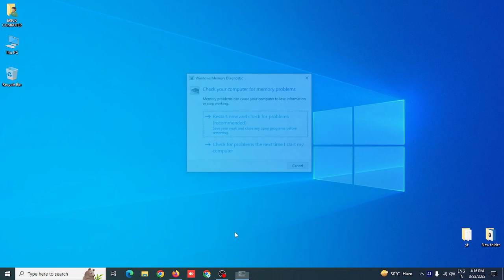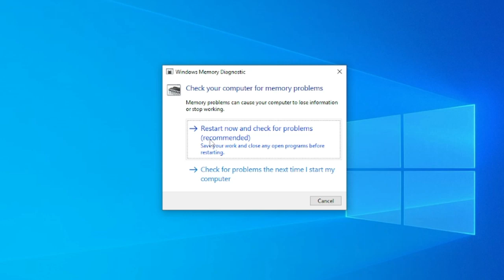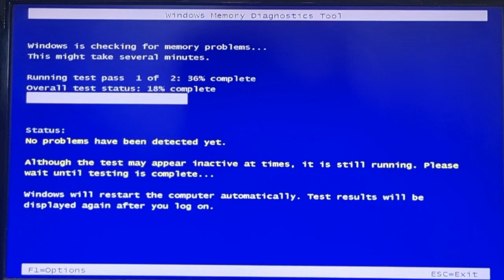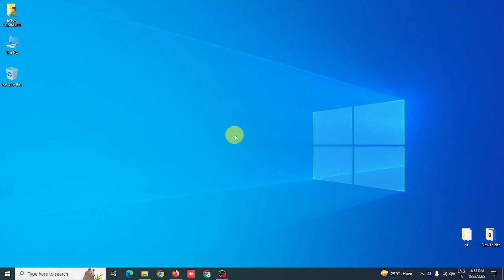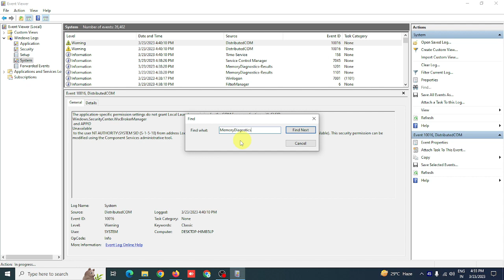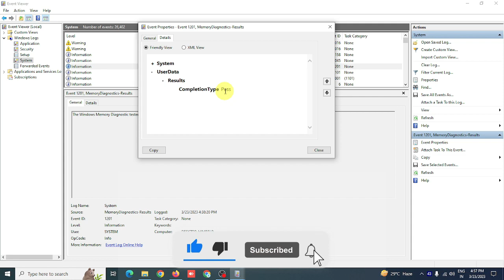Windows Memory Diagnostic Tool in Windows to test RAM for Issues | How to Fix Memory/RAM Problems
Tool name: Windows Memory Diagnostic
Run Command: mdsched.exe
Other Used Run Command in this video: eventvwr.msc

The Windows Memory Diagnostic Tool is a useful and easily overlooked Windows system app that can diagnose memory problems on your PC, and give you an idea of whether you should look into replacing your components. Here we're going to show you how to use this powerful tool.

how to fix a memory problem on my pc
how to fix ram problems
c how to find memory leaks
how to fix computer memory problems
how to fix ram error
fix ram
fix ram issues
fix ram errors
how to fix ram issues windows 10
r how to increase memory limit
how to fix my ram usage
vram fix
how to fix system video memory 0 mb
how to fix vram issues
how to fix high memory/ram usage in windows 10
how to troubleshoot ram problems